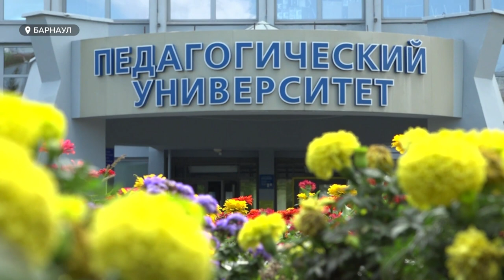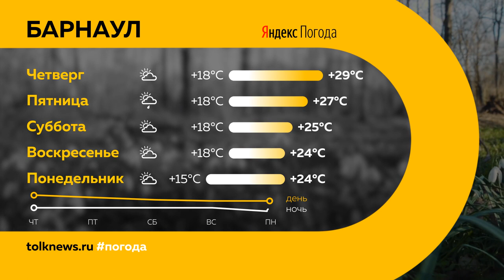"День с Толком". 02.08.2023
Смотрите в выпуске:

00:00 Анонс
00:43 Авария на теплосети оставила без воды более сотни домов
01:43 Виктор Томенко оценил готовность путепровода на Новом рынке в Барнауле
04:50 Алтайский педагогический университет вошел в состав учредителей "Ассоциации русских школ за рубежом"
06:26 В Барнауле с душой отметили день ВДВ
09:23 Туры для алтайских школьников могут появиться в ближайшее время
10:16 Жительница Бийска рассказала об участии в шоу "Выжить в Дубае"
13:34 "Опрос": чего барнаульцам не хватает в городе для ведения здорового образа жизни
15:40 Как прошла встреча ФК "Алтай-2008" с омским "Иртышем"
18:25 Погода